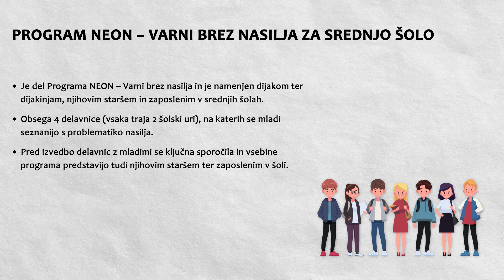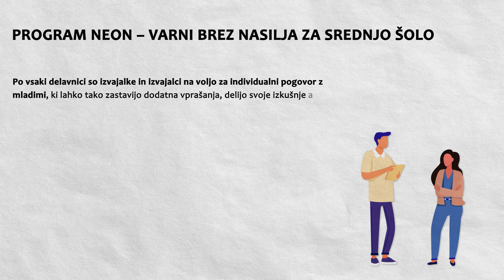Program NEON - Varni brez nasilja za srednjo šolo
Prispevek je bil pripravljen v okviru Programa NEON - Varni brez nasilja.

Vsebine so namenjene predvsem staršem in skrbnikom otrok ter mladih, saj imajo zelo pomembno vlogo pri preprečevanju in ustavljanju spolnega nasilja.

Več informacij in gradiv za otroke, mlade in odrasle lahko najdete na spletni strani Programa NEON

Vsebine so pripravile Mateja Štirn in Jerneja Šibilja (ISA institut) ter Katja Zabukovec Kerin (Društvo za nenasilno komunikacijo).

Vsebine je predstavila Dijana Ćorković.

Montaža: Anže Sobočan

Program NEON - Varni brez nasilja sofinancira Ministrstvo za zdravje RS.